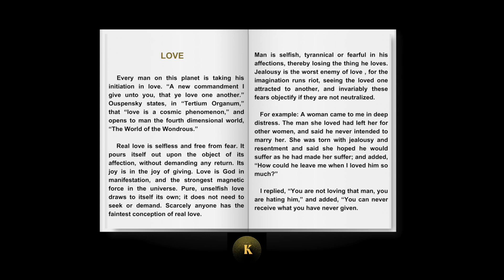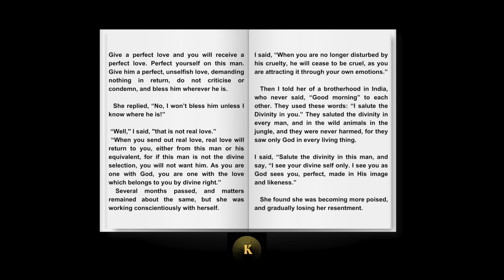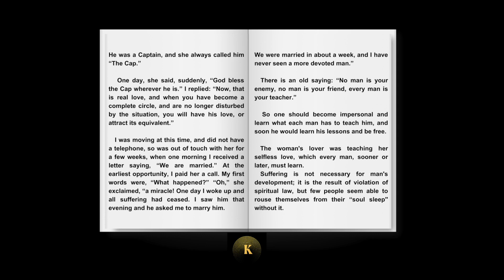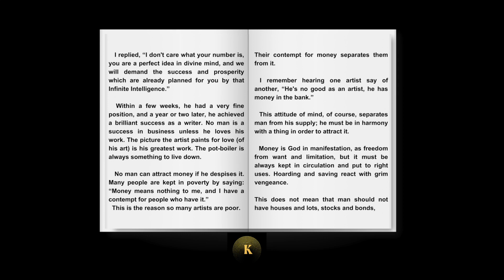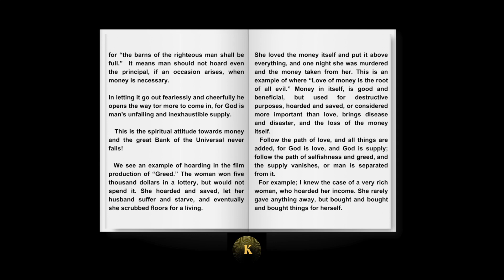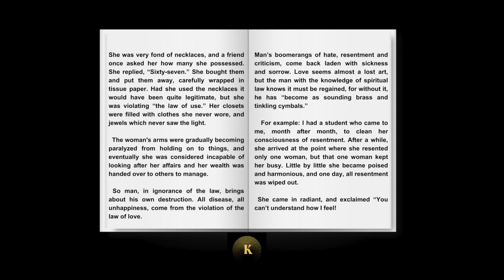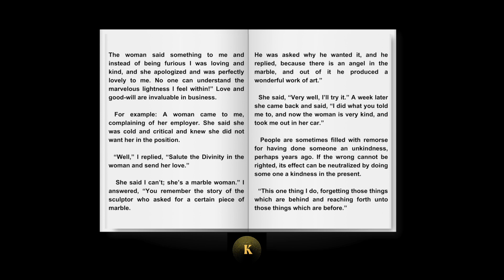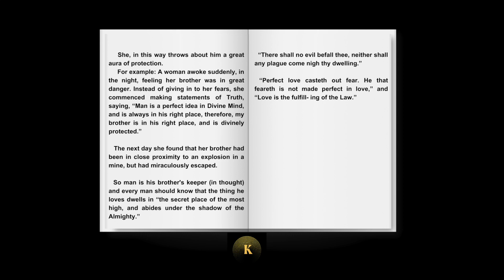The Game of Life and How to Play it (1925) | Florence Scovel Shinn. | Chapter Seven.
First published in 1925, "The Game of Life and How To Play It" is a guide to achieving success and abundance in all areas of life, and is based on the idea that we have the power to create our own reality through the power of our thoughts and beliefs.

In addition to offering practical advice, the book also includes a number of anecdotes and stories that illustrate the principles Shinn is teaching. These stories serve to bring the ideas to life and make them more relatable and understandable.

Shinn became a student of metaphysics and although connected to the publishing world as an illustrator of children’s books, she was unable to find a publisher to take on her book, “The Game of Life and How to Play It”. She was determined and self-published the work herself. She exemplified the idea that “Whatsoever a man soweth that shall he also reap.” - in both business and in life. She inspires us to get out there and take action. To try.

Credits:
Text - Florence Scovel Shinn
Audio Narration: Mountain Ocean Kath

This recording is a production of Kogarah for the purpose of research and study.

★About Kogarah Mindset and Wealth:
Kogarah is an educational channel that shares rare books and videos which are all accompanied by an overview in the description. Our library is intended for academic study and research of metaphysical philosophy, as well as for those seeking wisdom, personal transformation, and self-improvement.